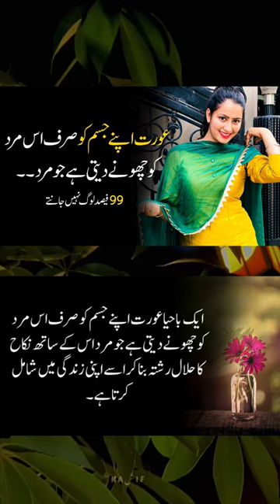islamic quotes,hazrat ali ke aqwal,islamic quotes short video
Jab Koi Dil Say Na Nikle Toh ||  Famous Urdu Quotes Series | Toqeer Diary
diary
hindi quotes,
best hindi quotes,
relationship quotes,

Toqeer Diary is a World Best & Biggest Educational Studio.
 Artist Voice & Editors : Toqeer
Back Music :
Label : Toqeer Diary
Uploaded By : Toqeer Diary
Channel Owner (Toqeer) * * *
Note : All copyright are reserved by Magic Words Studio, So don,t re-upload. If anyone try to use our content when they will face strike. toqeerdiary DoFourThings 4Things AboutMoney MotivationalQuotes QuotesInUrdu Inspirational Motivational Quotes * * *
We are constantly working hard on making the (Toqeer Diary) better and more entertaining for you. We need your constant support to get going. We would love to hear from you. * * *